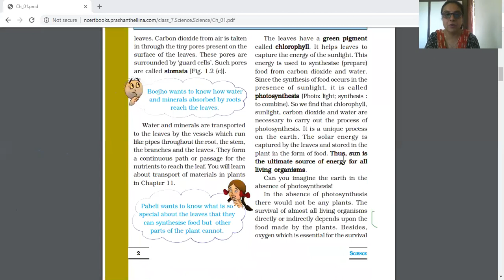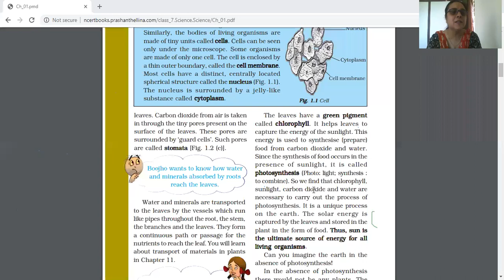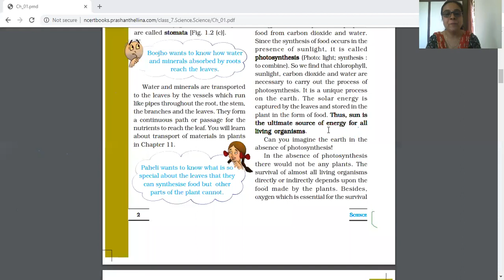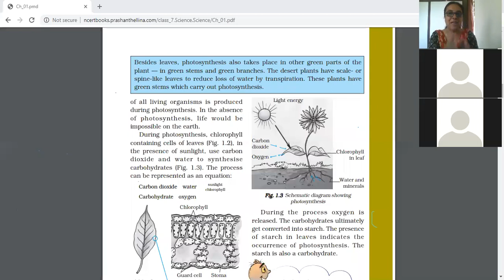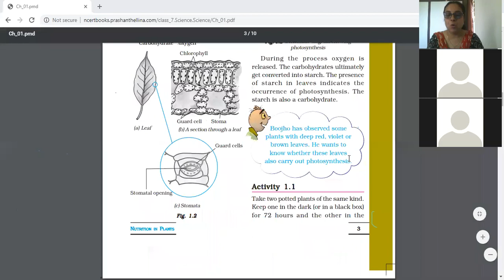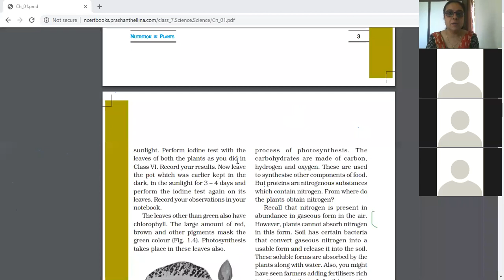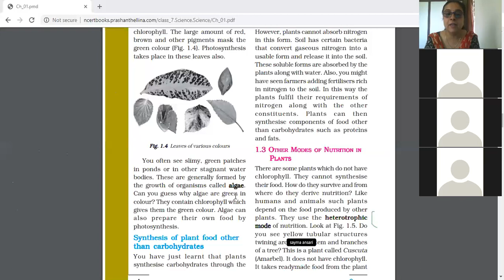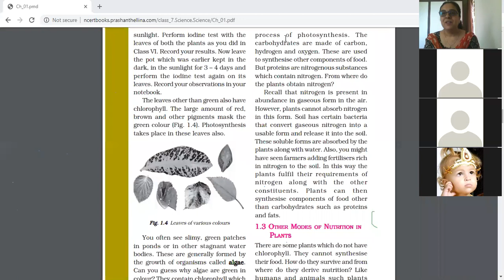Std-7 Ch-1 Nutrition In Plants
Photosynthesis Process